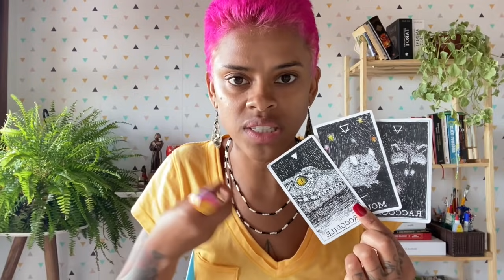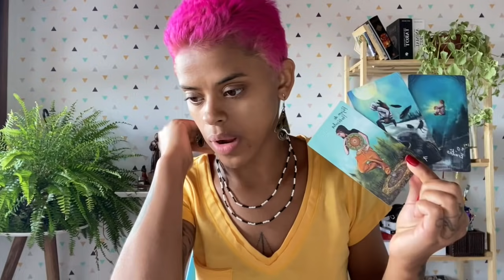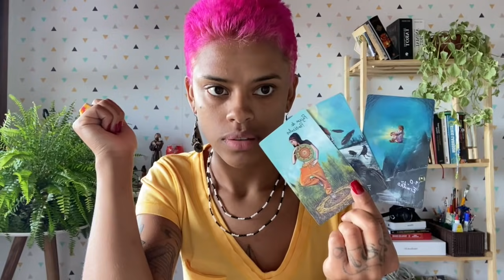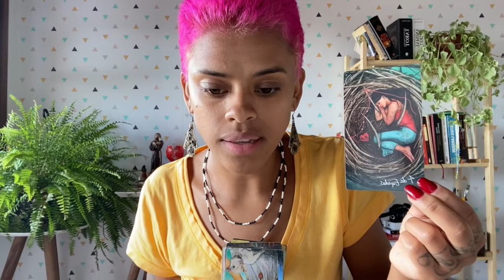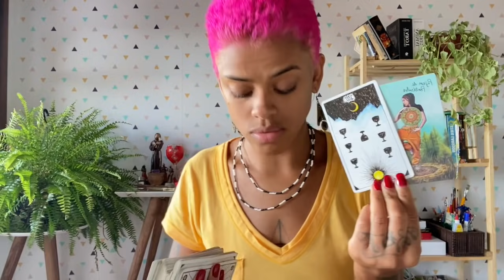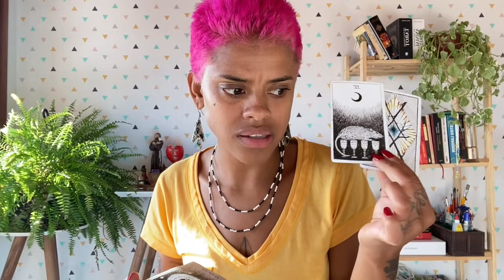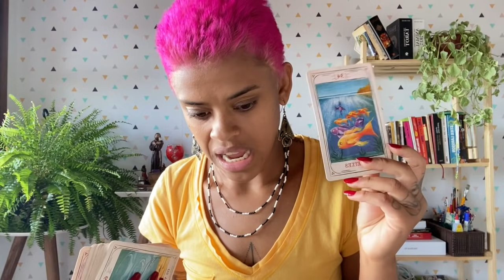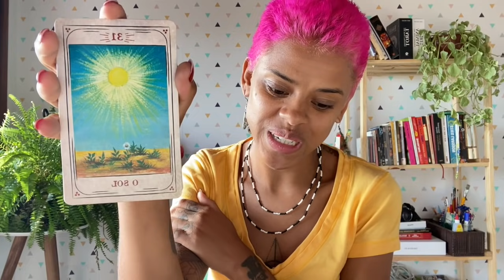💍AMOR ♍️VIRGEM😱"SE EU MINTO PARA MIM, IMAGINA PRA VOCÊ MEU BEM"👀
✨Entre na Fila de Espera para consultas: ✨

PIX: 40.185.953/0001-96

🧲* Dias de postagens dos vídeos para cada signo:

-Segunda: Aries, Leão e Sagitário
-Terça: Touro, Virgem e Capricórnio
-Quarta: Câncer, peixes e escorpião
-Quinta: Gêmeos Libra e Aquário

💖TIRAGEM AFETIVA💖

-QUINTA: Aries, Leão e Sagitário
-SEXTA:Touro, Virgem e Capricórnio
-SÁBADO: Câncer, peixes e escorpião
-DOMINGO: Gêmeos Libra e Aquário

✨DECKS:
Gilded Royale
Tarot Mitológico
Tarot dos Anjos
Tarot Ramses
Tarot Videntes da luz